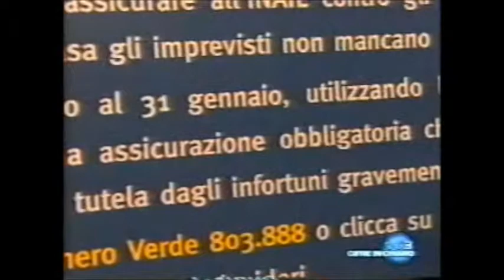Rai3 Tg H.12.30 Cifre in chiaro - Assicurazione casalinghe. Intervista M. Stancati - (28-01-2005)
Il 31 gennaio scade assicurazione Inail obbligatoria per casalinghe. Int. M.Stancati (Inail)

Fonte: Rai